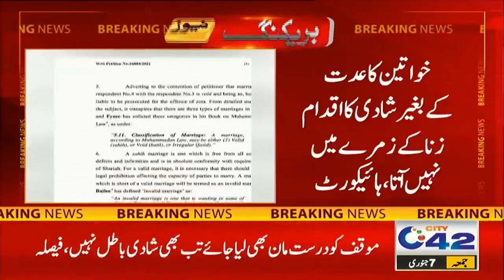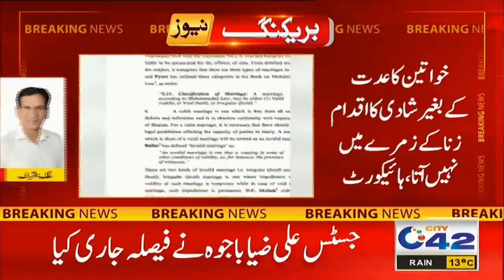Idat Puri Kiye Bghair Dusri Shadi Karny Wali Khawateen Kay Lye bari Khabar